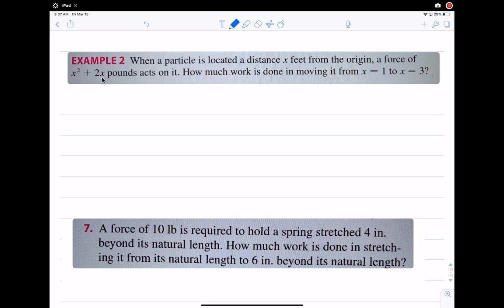81 Work 6.4 Ex2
work in variable force
example 2 :
when a particle is located a distance x feet from the origin, a force of x^2+2x pounds acts on it. How much work is done in moving it from x=1 to x=3 ?